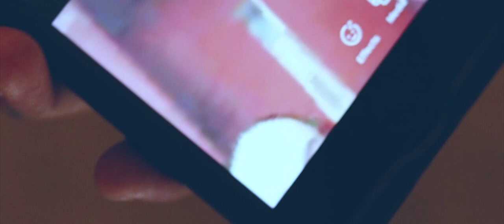Neffu - Next Body